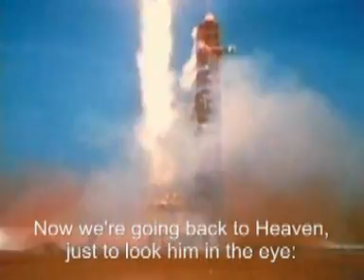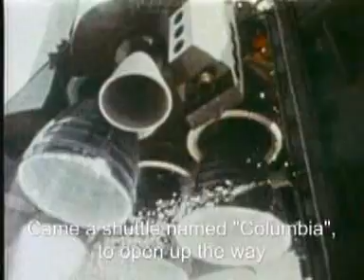Fire in the sky - music clip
Fire in the sky - from "To touch the stars" album